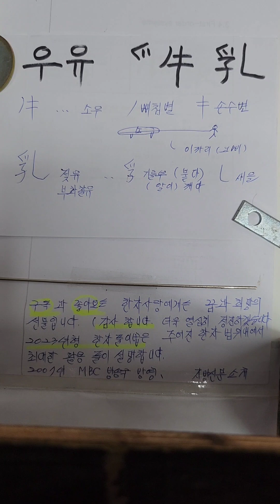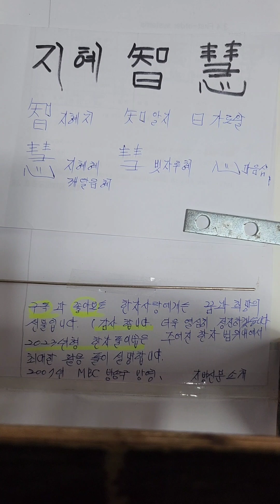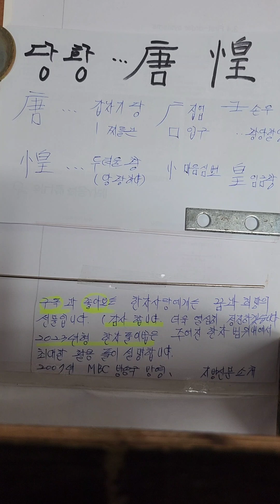小康소강 한자어 외 가장쉽게배우기 구분하는방법 2024년형 파자분석법입니디ㅡ